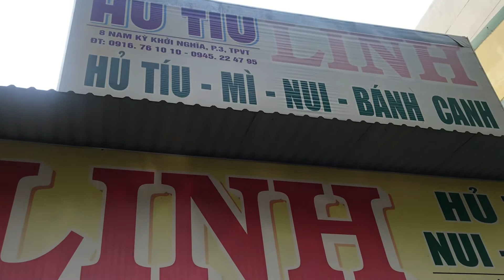Đi ăn sáng uống cafe [ Day 1 at vietnam]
lâu rồi không an hu tiếu và uống cafe